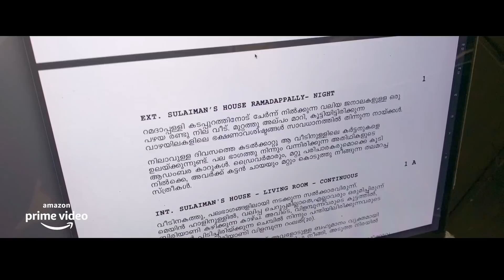Malik - Behind The Scene | Mahesh Narayanan | Fahadh Faasil, Nimisha Sajayan | Amazon Prime Video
Catch up on intensive behind the scene moments of Malik only on Amazon Prime Video.

Cinematography : Sanu John Varughese
Sound Design : Vishnu Govind, Sree Sankar
Final Sound Mix : Vishnu Govind
Lyrics : Anwar Ali
Art Direction : Santosh Raman, Appunni Sajan
Make Up : Ranjith Ambadi
Costumes: Dhanya Rajendran
Chief Associate Director : Sajimon V P
DI Studio : Prasad Film Labs,Mumbai
Colorist : Kiran
Production Controller : Alex E Kurian
VFX : Firefly Creative Studio,Hyderabad
Additional VFX : Accel Media, Kochi
Designs : Pappanism
Title Typography : Oldmonks